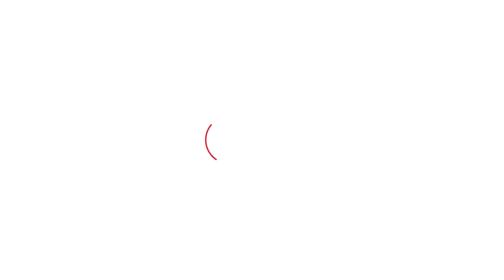'Fukra Insaan' को हरा Bigg Boss OTT 2 जीतने के बाद Elvish Yadav ने क्या कहा? | News Tak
'Fukra Insaan' को हरा Bigg Boss OTT 2 जीतने के बाद Elvish Yadav ने क्या कहा?